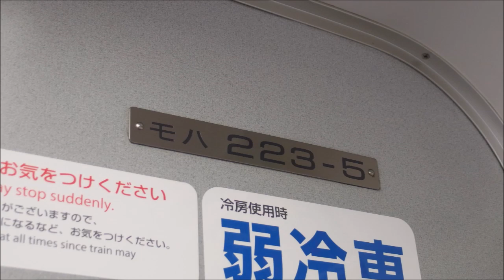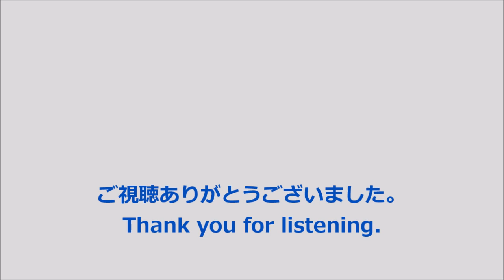【全区間走行音】223系0番台〈関空快速〉天王寺→りんくうタウン (2018.9)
関空快速　りんくうタウン行です。全区間収録しています。
※一年ほど前の、タンカー衝突のときの収録のため、りんくうタウン止まりです。